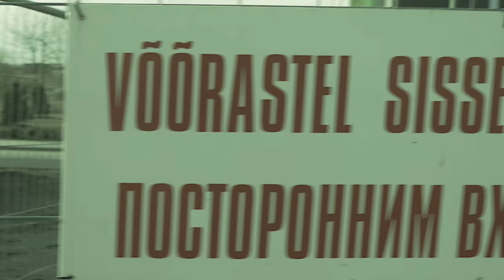KOLMSADA KROONI meets CHEMODAN CLAN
9 april - Tallinn, Estonia - club Sinilind - 21:00
*Chemodan Clan
warm up:

e k s p o n a t i k a
2 0 1 6
Tallinn, Estonia